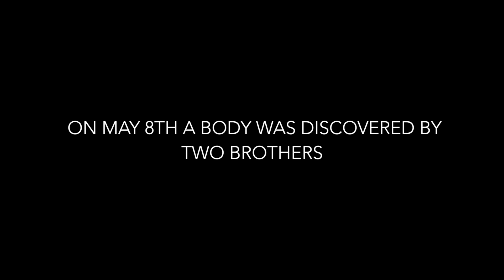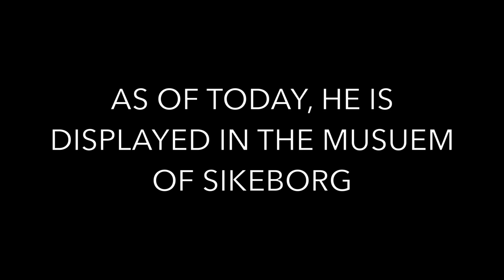The Story of Tollund Man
Marwa and Chananda